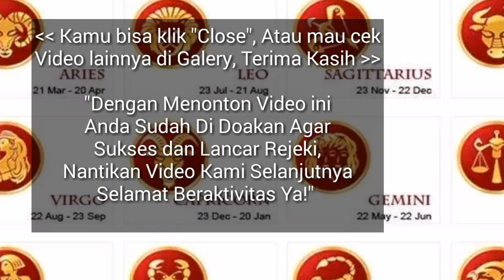RAMALAN ZODIAK HARI INI SENIN 25 FEBRUARI 2019 | ZODIAC PREDICTIONS FEBRUARY 25, 2019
RAMALAN ZODIAK MINGGU INI 25 Februari - 3 MARET 2019,ramalan sagitarius hari ini,ramalan scorpio hari ini